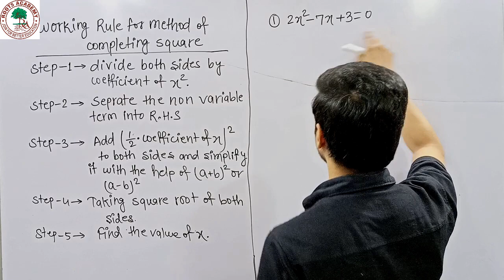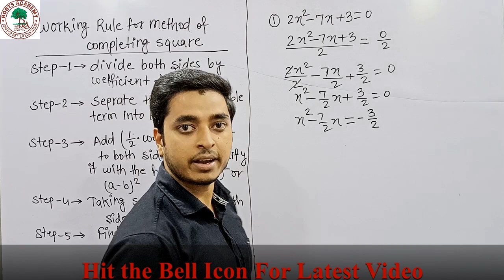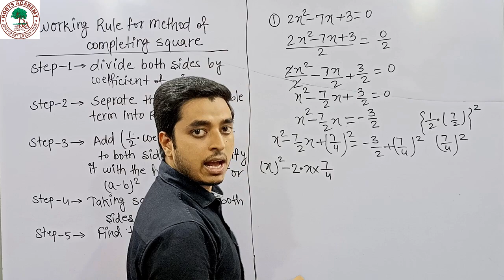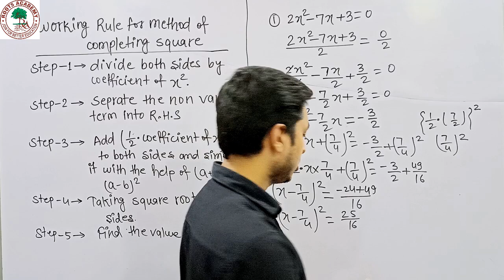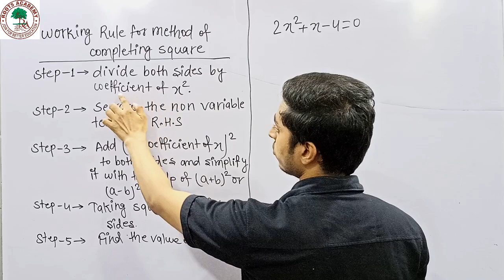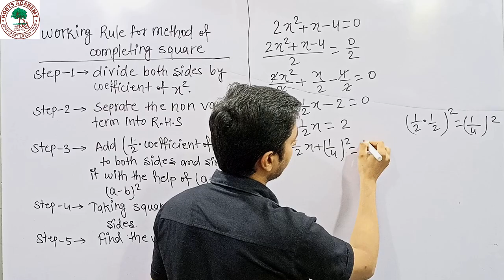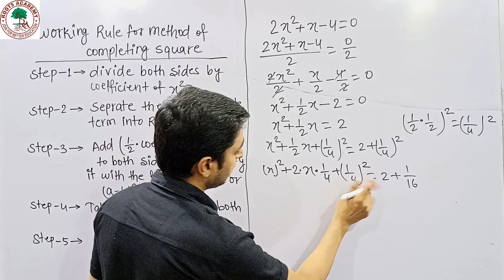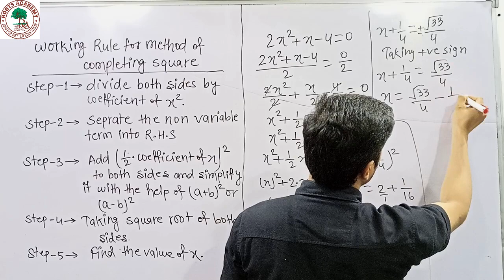Method of completing Square/Find roots by method of completing square.पूर्ण वर्ग बनाने की विधि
Method of completing Square/Find roots by method of completing square.पूर्ण वर्ग बनाने की विधि. how_to_ Find_Roots_By_Method_of_Completing_Square.how to solve quadratic Equation by method of completing square.completing square method.पूर्ण वर्ग बनाने की विधि.Easy method of completing square.पूर्ण वर्ग बनाने का आसान तरीका. द्विघात समीकरण को पूर्ण वर्ग बनाने की विधि से कैसे हल करें.how to find roots of quadratic equation by method of completing square.Class10th NCERT Exercise 4.3.